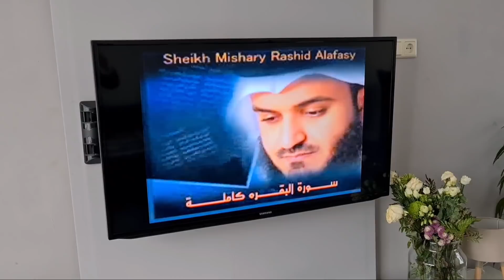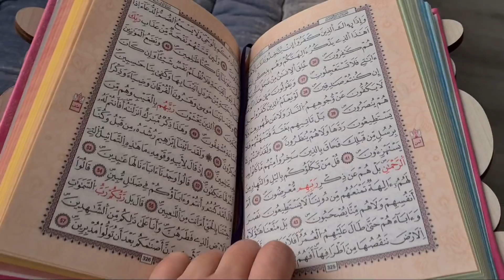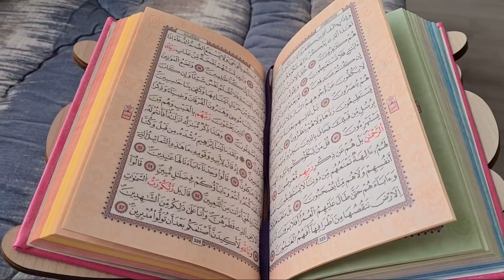ضاقت بيا و جيت نعاود لكم باش تستافدو من هدشي✅كلام من قلب❤و لقيت خدمة جديدة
رابط لشراء منتجات اوريفلام